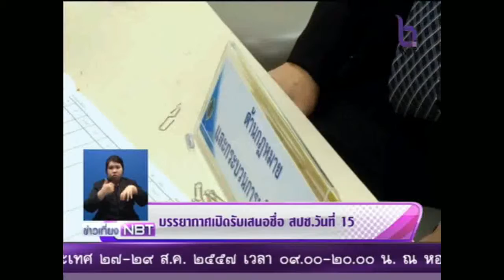บรรยากาศเปิดรับเสนอชื่อ สปช.วันที่ 15